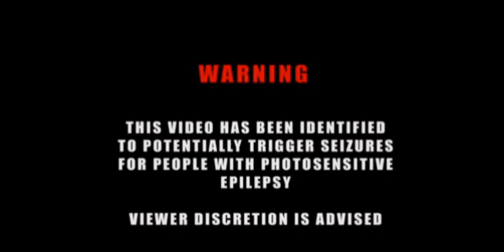Becoming the Bull - Live at the O2 Academy Birmingham 7th March 2023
Absolutely incredible performance, been wanting to see them again since the last time they supported ‎@bulletformyvalentine  in the UK in December 2010!

Feel free to check me out on all socials (links below)

Please note - this is just sharing my experiences within the world of live music